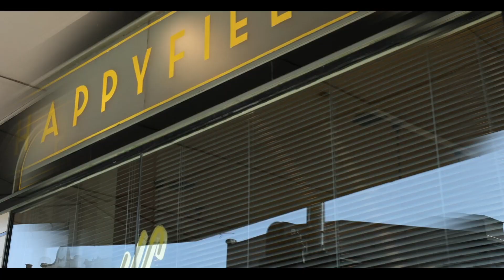58 Walker Avenue Haberfield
Federation Charm & Packed With Potential

Presenting a rare opportunity an offered for the first time in over 48 years, this enchanting double-fronted federation home welcomes you with its original character and timeless allure. Elegantly adorned with ornate ceilings, timber floors, and multiple fireplaces, this residence exudes warmth and history. Boasting three bedrooms, separate lounge and dining areas, modern kitchen, and bathroom, it offers immediate comfort and a move-in ready charm.

Inspect Saturdays 10-10.30am or by appointment
Auction Sunday 8th October @ 10.30am

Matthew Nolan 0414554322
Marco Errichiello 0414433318